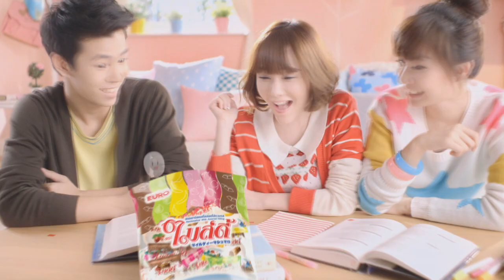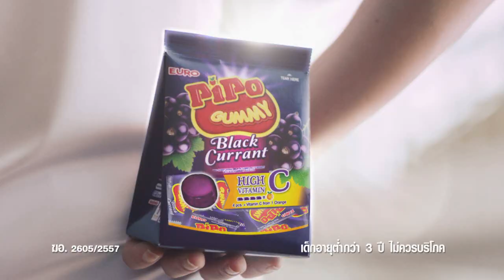10 สัตว์เลี้ยงรวยเหนือมนุษย์ที่เจ้าของทิ้งมรดกเอาไว้ให้ (รู้แล้วจะอึ้ง!!)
ความสุขของแต่ละคนไม่เหมือนกัน และเรื่องราวต่อไปนี้จะเป็นเรื่องราวของเศรษฐีที่มีสัตว์เลี้ยงเป็นเหมือนเพื่อนสนิทแสนสำคัญ บางเรื่องเราต้องทึ้งเลยทีเดียวว่าทำไปได้
Line : pjmokchannel